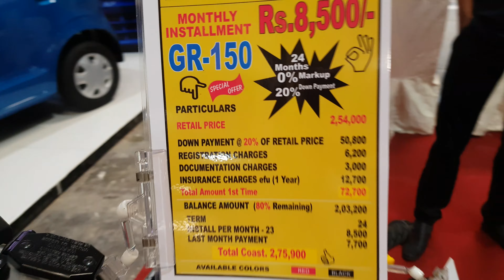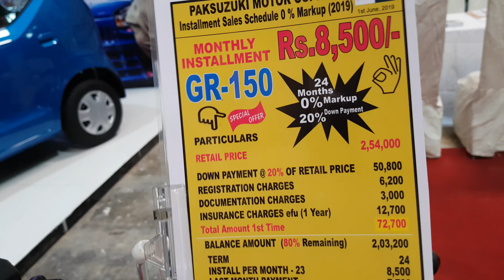Suzuki Gixxer 150 sf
The Suzuki 150 Gixxer SF remains one of the most attractive options for those who prefer faired motorcycles over everything else. ... The Suzuki Gixxer SF is powered by a 154.9cc single-cylinder motor that pushes out 14.6 BHP of power at 8000 RPM and 14nm of torque at 6000 RPM.